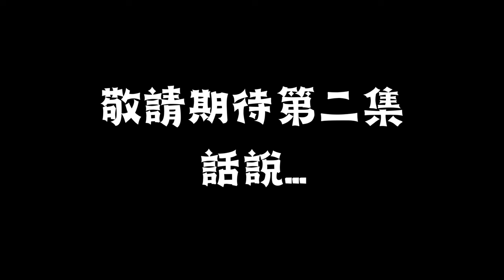One of the best Coach in PLG history! Kyle Julius!